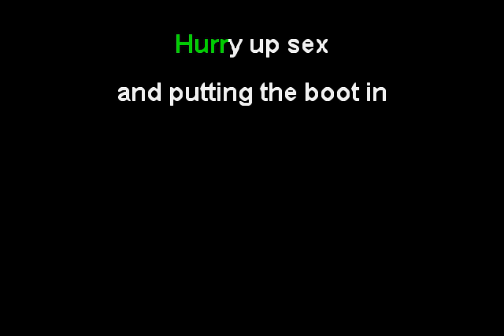The Exploited - Sex and Violence (Funbox Karaoke, 1981)